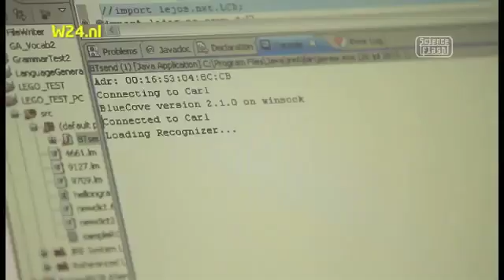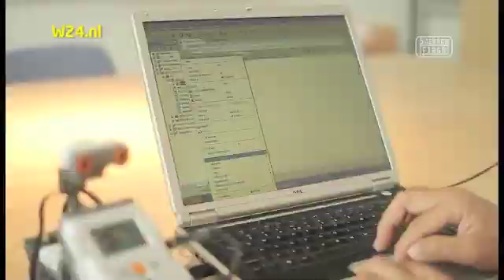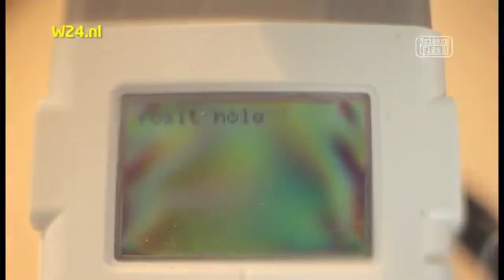RObot Interaction LAnguage (ROILA)